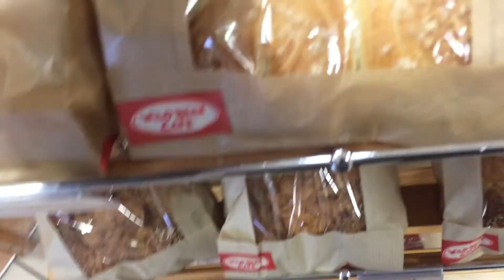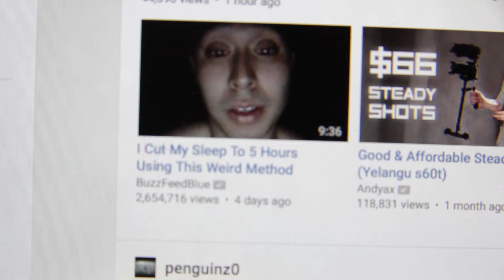2 hours of sleep